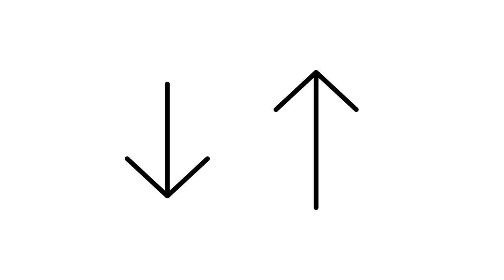지옥에서 온 Git - 수업을 마치며...